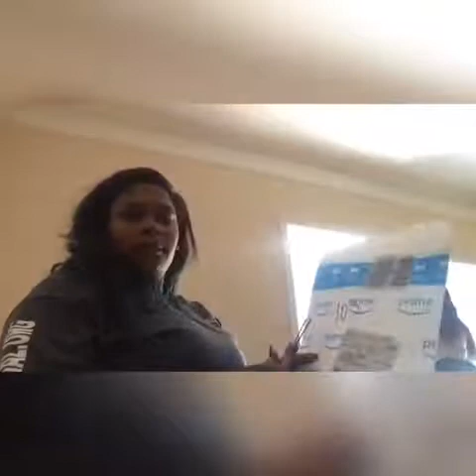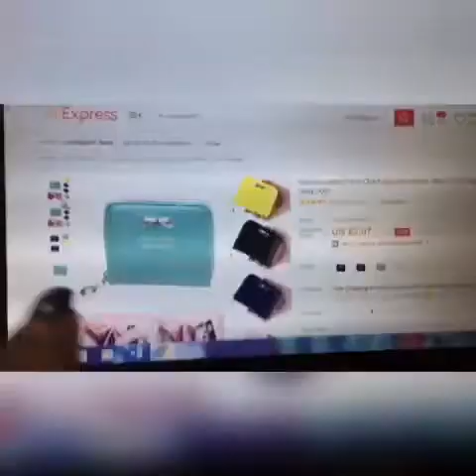Merry Christmas Eve 🎄//Day 24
MUSICAL.ly: _kdofficial
LIVE.ME: KeyAsia Denee
MAIN CHANNEL: KeyAsia Minor